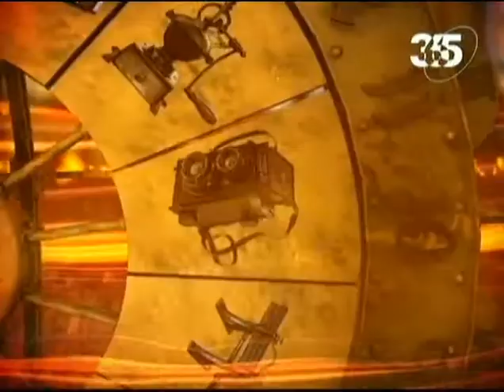Обыкновенная история. Галстук. История вторая.